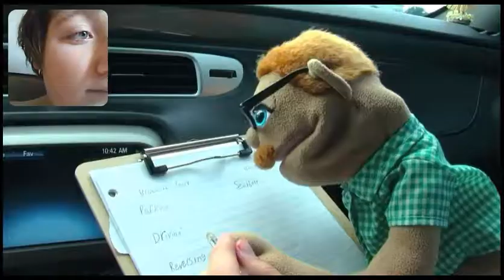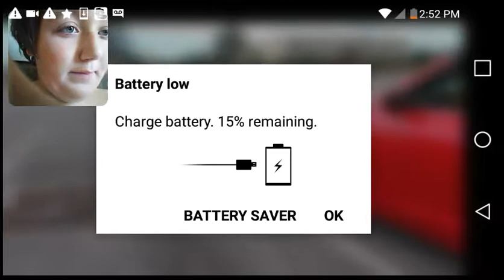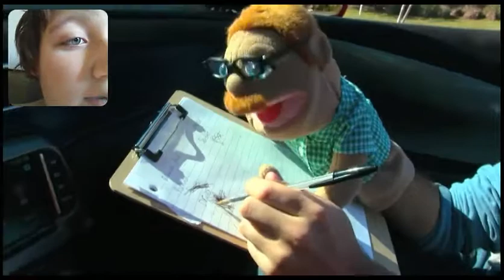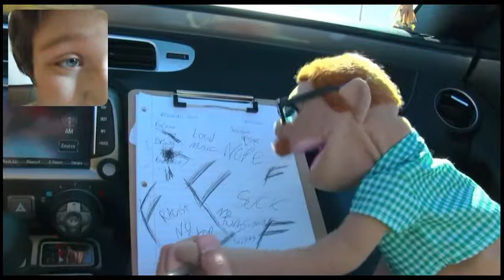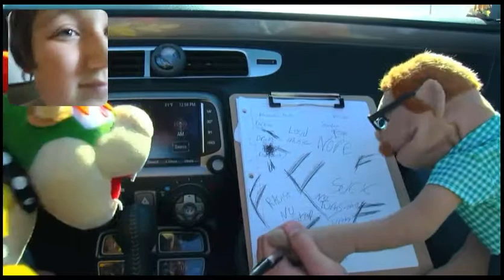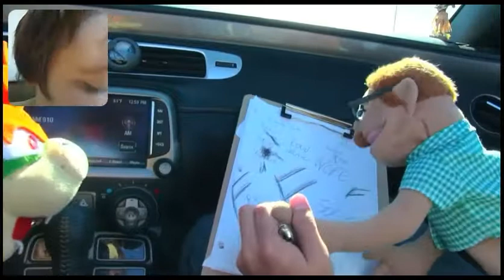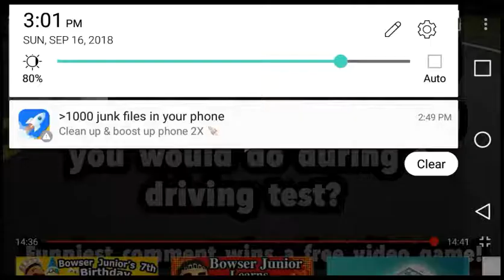Bowser drivers license reaction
My tiktok Recorded by Screen Recorder – Screen recorder for Android